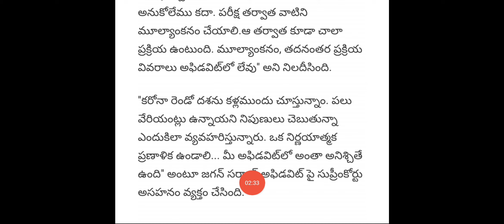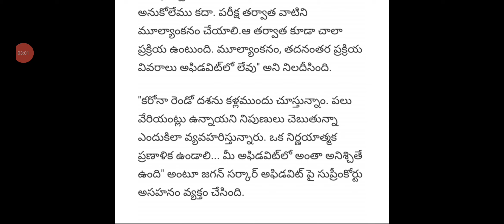AP TENTH INTER EXAMS CANCELED TODAY NEWS|AP TENTH INTER EXAMS SUPREM COURT DECISSION LIVE